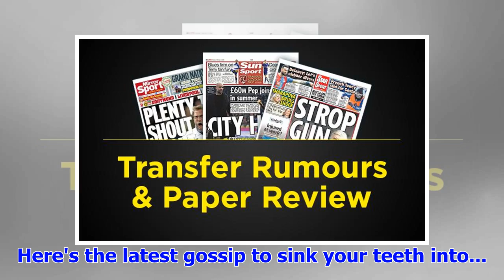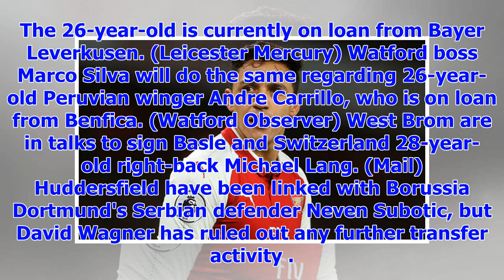[Breaking News]The transfer rumors on talkSPORT-Friday 19 January: Chelsea want to Dzeko, Sanchez s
[Breaking News]The transfer rumors on talkSPORT-Friday 19 January: Chelsea want to Dzeko, Sanchez ship with children before moving to Arsenal, United Kingdom
Here's the latest gossip to sink your teeth into... Alexis Sanchez has been made to train with Arsen...